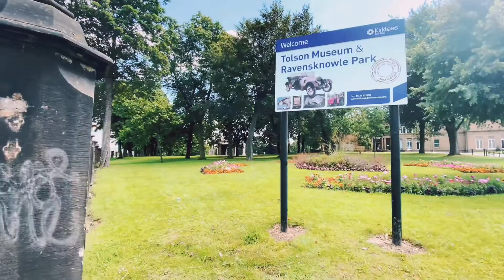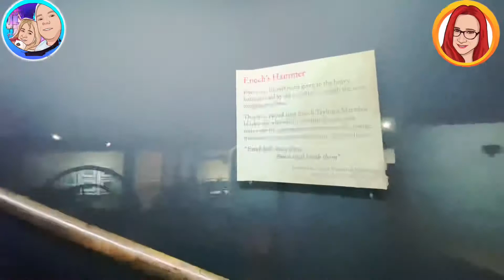ทำไมต้องมาดูที่นี่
มาดามอิงแลนด์พาชมพิพิธภัณฑ์รถโบราณ จะน่าตื่นตาตื่นใจแค่ไหน ไปดูกันค่ะ